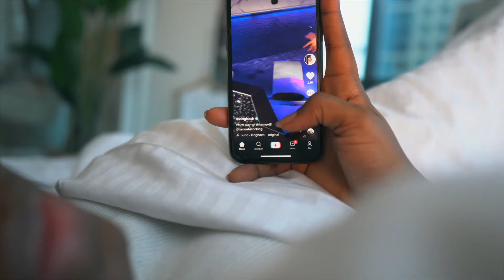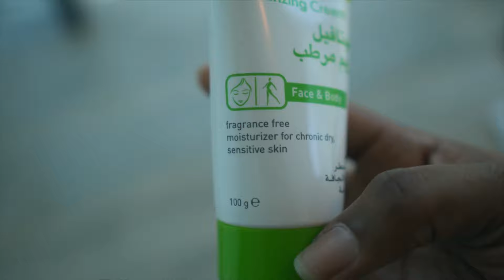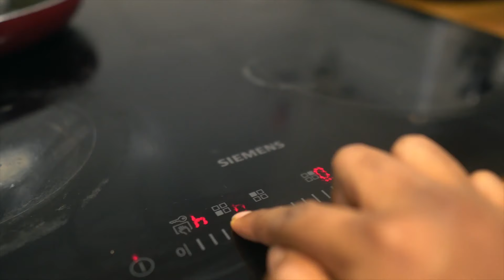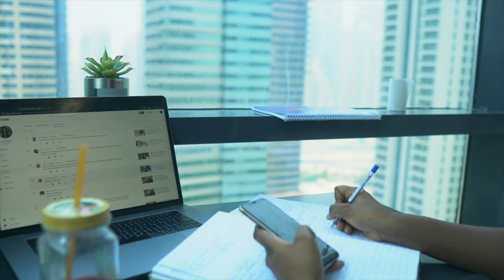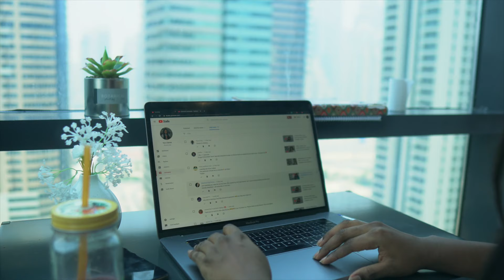SUMMER MORNING ROUTINE 2020 | MORNING ROUTINE IN MY NEW APARTMENT | OMAA LIFE #6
SUMMER MORNING ROUTINE 2020

Hi Everyone! Today I'm sharing a peek into what my Morning Routine for Summer 2020 is looking like, in specific, how I wake up at 5am and prepare for a day of working from home. There are a couple of key things that I like to do in the morning to make sure I'm organized and prepped for the day ahead - which is vital when I've got a house training puppy that demands my attention! 😋 If you guys have any tips of your own that help you get set up for the day, make sure to leave them in the comments! 💕

MUST WATCH;

MOVING VLOG #1| GETTING READY TO MOVE + PACKING & DECLUTTERING!! | OMAA LIFE #4

MOVING VLOG #2 | MOVING INTO OUR NEW HOUSE | UNPACK AND ORGANIZE AND DECORATE WITH ME | OMAA LIFE #5

5 Things I WISH I Knew Before Starting a YOUTUBE CHANNEL in 2020
TALK: MY FIRST TIME 💦 l IHUOMA EZE

INSTAGRAM ADS TUTORIAL 2020 - How To Create Instagram Ads for Beginners (Step by Step)

HOW I GAINED 1000 SUBSCRIBERS FAST | Tips to Grow Your YouTube Channel in 2020

HOW TO EDIT AESTHETIC VINTAGE/MINIMAL BROWN | LIGHTROOM MOBILE TUTORIAL | LIGHTROOM MOBILE PRESET

HUGE $400 ZARA *TRY ON* HAUL | SPRING/SUMMER COLLECTION 2020